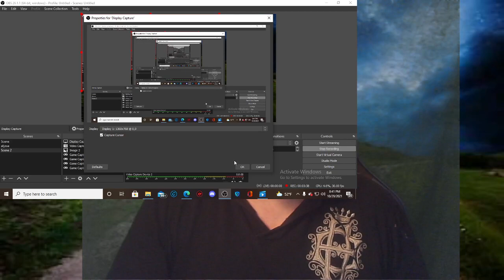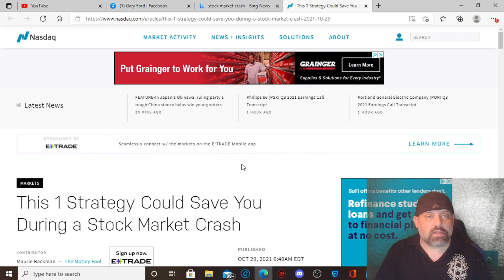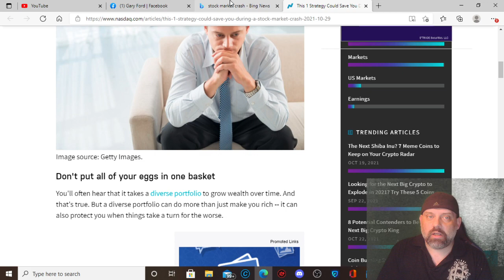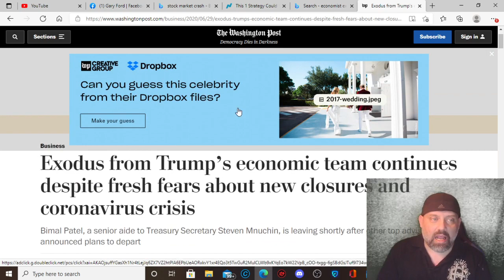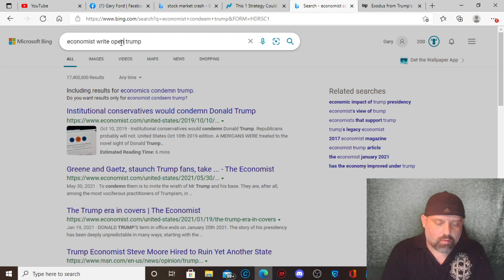My Facebook Closing Statement Concerning The Economy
I no longer work in the field, but in 1997 I called the 98 housing corrections. My previous studies were how past pandemics created economic fallout, and since this began I documented videos calling majority of every event that would lead us to one eventual conclusion...Economic Disaster! I have to thank the former president for ignoring the advice of the world's top Economist to pull off this feat, but he is not alone. I have to also thank the state politicians, and state school boards for their hubris. You reap what you sow!